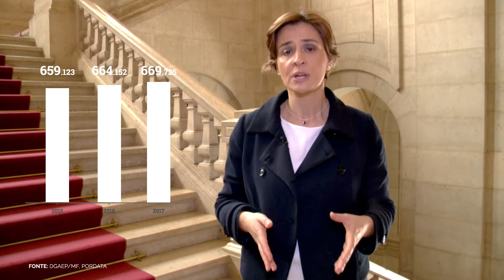Peso dos salários do Estado em mínimos de 29 anos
Face aos dados positivos da economia por que não quer o governo atualizar salários?